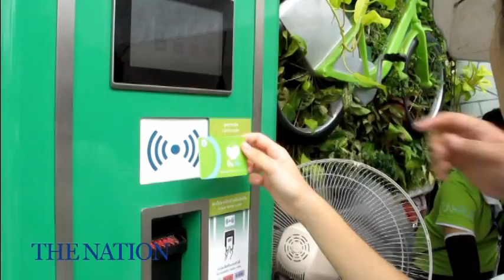Car Free Day (Pun Pun)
Cities around the world are observing Car Free Day today by giving motorists dirty looks, but the main activities are a lot of fun as well as healthy. In Bangkok, the day's highlight will involve the innovative Pun Pun Bike Share launched in May to cut down on carbondioxide emissions from vehicles and maybe put a dent in the traffic jams. It has 500 bikes for rent at various places downtown, a boon for office workers and university students.